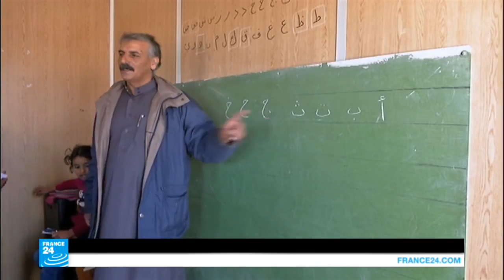مدرسة تطوعية غير نظامية ل ٨٠ طفلا سوريا